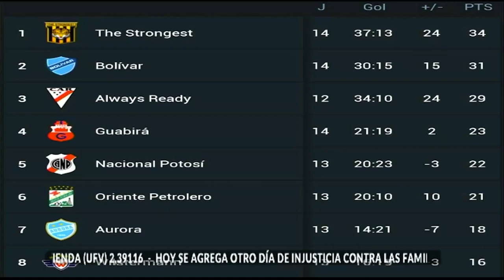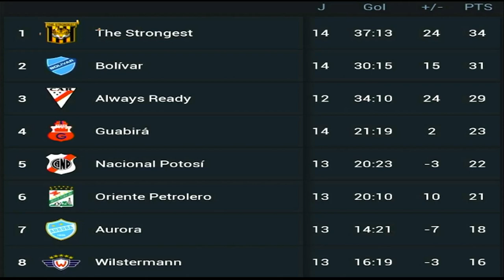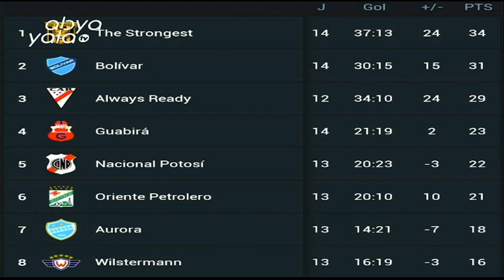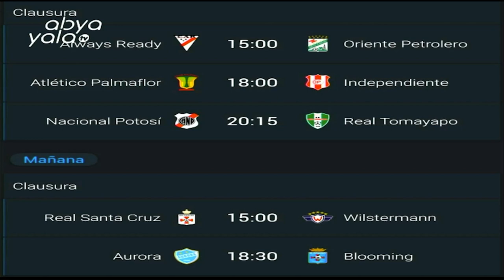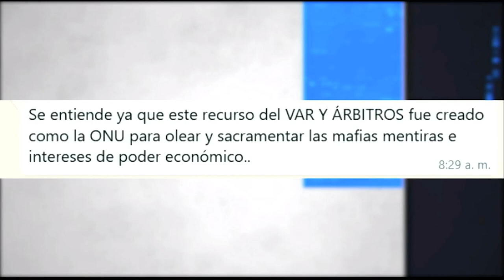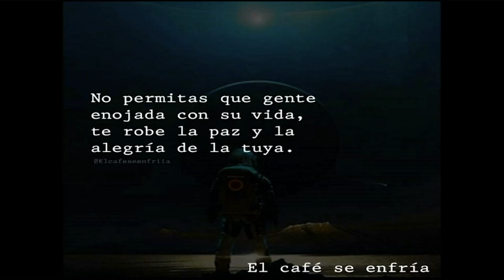Hablamos de fútbol boliviano junto a RemyConde y GringoGonzáles